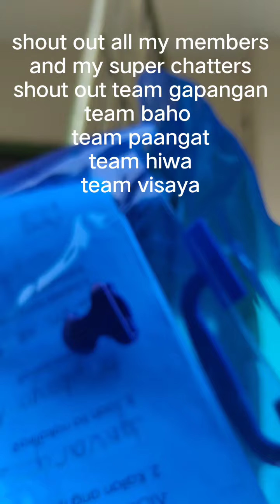Ride ride from general trias to naic/chrisbon TV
Maraming salamat guys sa Walang sawang suporta kay chrisbon TV